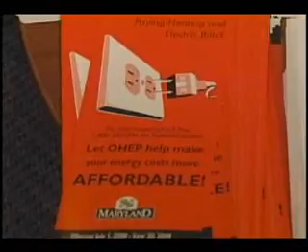Interfaith Works of Montgomery County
Interfaith Works, formerly Community Ministry of Montgomery County, is a non-sectarian interfaith coalition of more than 140 member and affiliated congregations representing over 65,000 families of many faiths, working together to meet the needs of the poor in Montgomery County, Maryland.